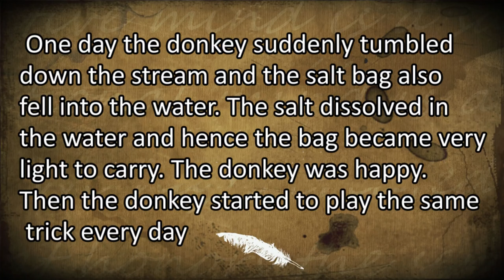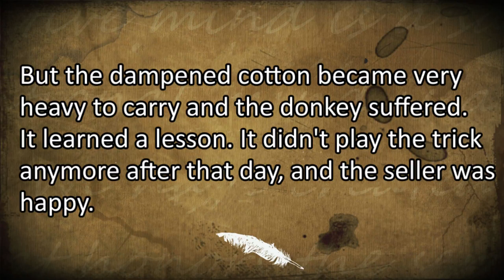The Donkey And The Salt Seller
This is a story about a foolish donkey...

A salt seller used to carry the salt bag on his donkey to the market every day.

On the way, they had to cross a stream. One day the donkey suddenly tumbled down the stream and the salt bag also fell into the water. The salt dissolved in the water and hence the bag became very light to carry. The donkey was happy.
Then the donkey started to play the same trick every day.

The salt seller came to understand the trick and decided to teach a lesson to it. The next day he loaded a cotton bag on the donkey.

Again it played the same trick hoping that the cotton bag would still become lighter.

But the dampened cotton became very heavy to carry and the donkey suffered. It learned a lesson. It didn’t play the trick anymore after that day, and the seller was happy.

Moral of the story:
Luck won’t favor always.